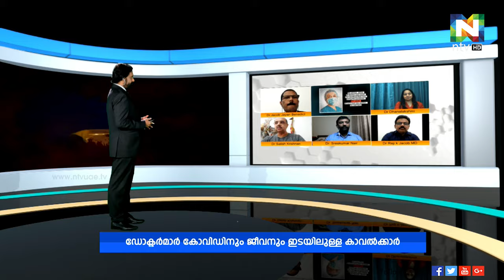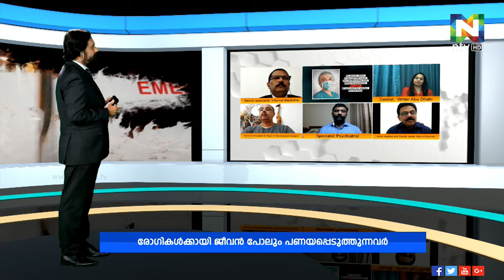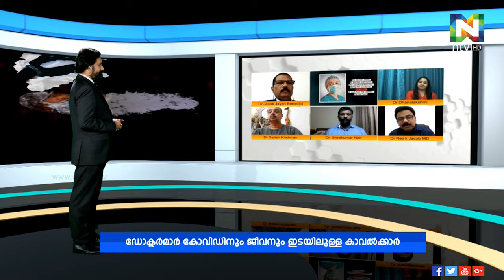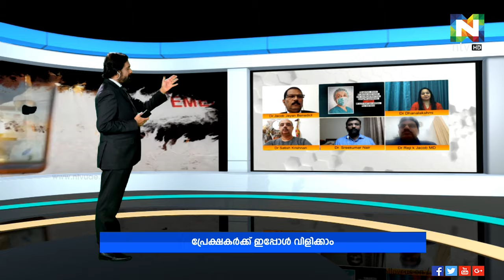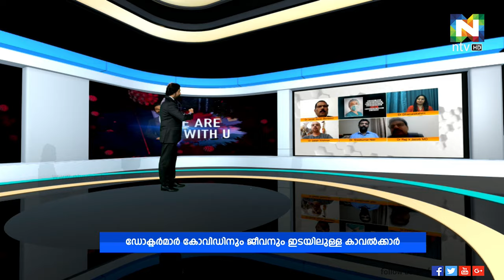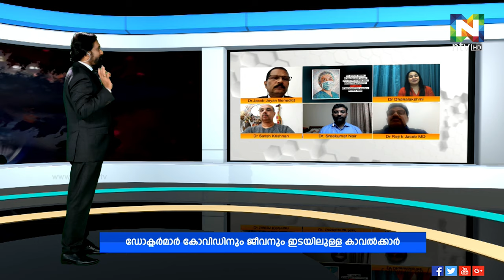ഡോക്ടർമാർ കോവിഡിനും ജീവനും ഇടയിലുള്ള കാവൽക്കാർ | WE ARE WITH YOU | Epi 42 | ntvHD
ഇന്ത്യൻ ദേശീയ ഡോക്ടർസ് ദിനം
ഡോക്ടർമാർ കോവിഡിനും ജീവനും ഇടയിലുള്ള കാവൽക്കാർ
രോഗികൾക്കായി ജീവൻപോലും പണയപ്പെടുത്തുന്നവർ